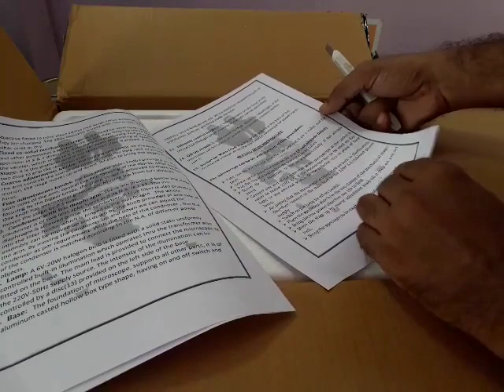A Strange Gift From my Friend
E.S.A.W Trinocular Pathological Microscope With Semi-Plan Achro Objectives With Kit (50 Slides+ Cover Slips) 40x-1500x Mag, Led Illumination